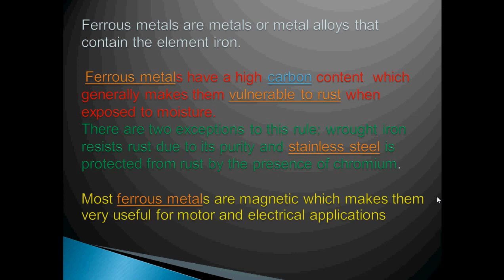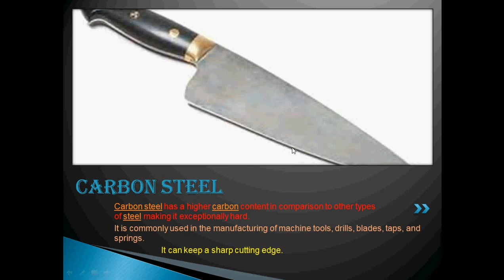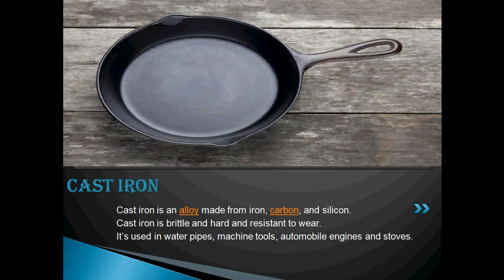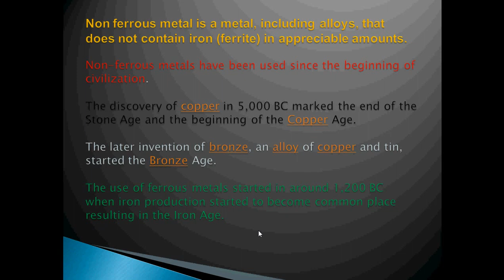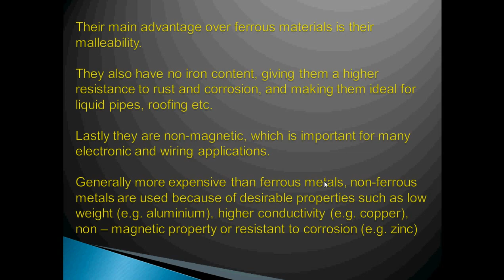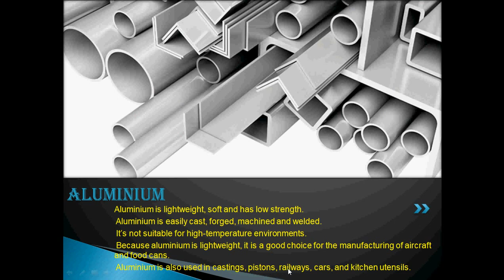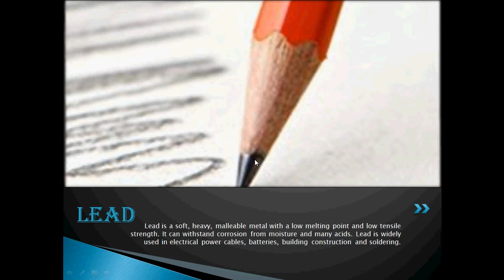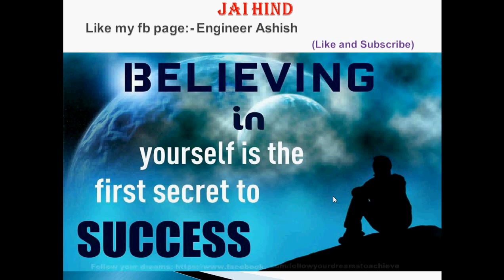11) Ferrous and Non- Ferrous metals (हिन्दी) | Comparison - Hindi || Basic Concepts / Difference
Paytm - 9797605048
(We are planning for sound proof room, digital board, proper Softwares, live test etc.)
In this video, I've told you about the Ferrous metals and n
Non - Ferrous metals with the help of examples.
I've told you the properties of Ferrous metals, Examples of Ferrous metals with images.
Then I have told you the properties of non Ferrous metals and the examples of non Ferrous metals.
Also , I've told you the difference between Ferrous and non Ferrous metals.
Also, I've told you about cast iron, steel, Carbon steel, aluminum, lead, copper etc.

लौह और अलौह धातु। सब कुछ आसान भाषा में समझैं। अब तक का सबसे आसान तरीका। हिन्दी में समझैं।

The language used for explanation is Hindi or Urdu and the notes are written in the English language.
Jai Hind.